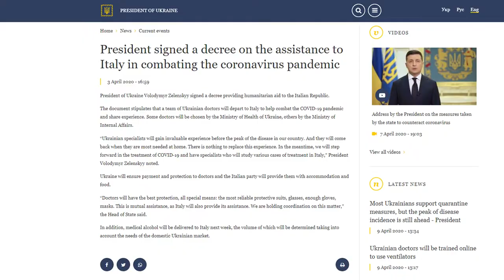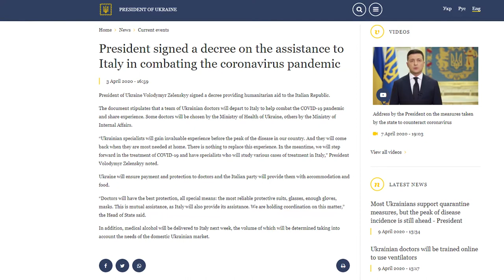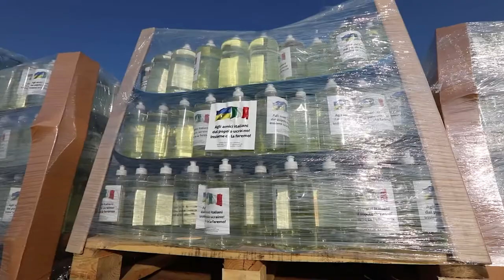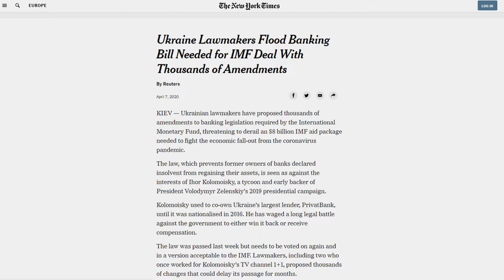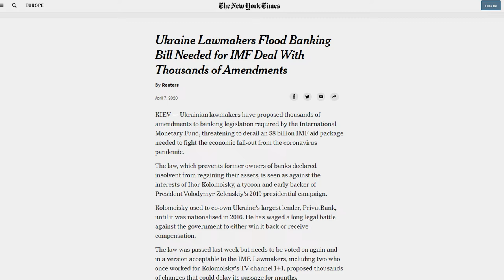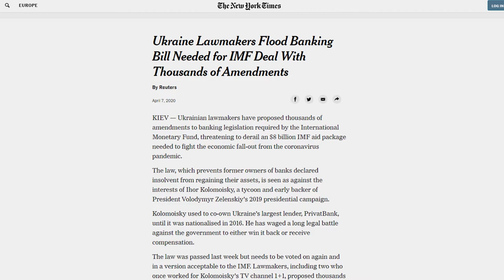KyivNotKiev Ep.8: Chornobyl On Fire; «Frozen» Donbass Conflict; and Political Drama Premiere.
Still self-isolated but always on the line, Tetiana and Polina discuss the political thriller around the recently adopted anti-Kolomoisky bill - required for the IMF support. Starring Anton Polyakov, Victor Bondar, Olha Vasylevska-Smahliuk, Dmytro Chornyi and Oleksandr Dubinskyi. Among other most discussed issues this week are fires in the Chornobyl zone and Ukraine’s assistance to Italy. Continued attacks by the Russia-backed separatists are also on the agenda.

Participate in our challenge, ProudUkrainian! Post a video saying where you live and revealing your origin - another reason claiming we are proud to be Ukrainians!)

KYIV NOT KIEV ON SOCIAL